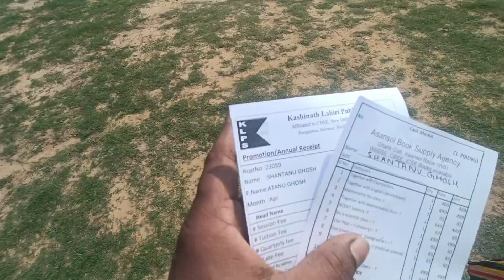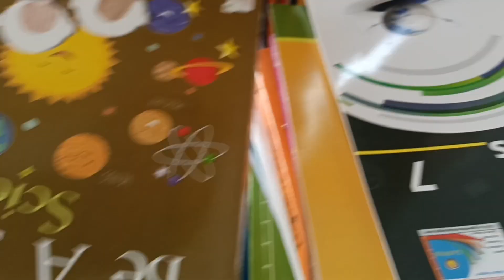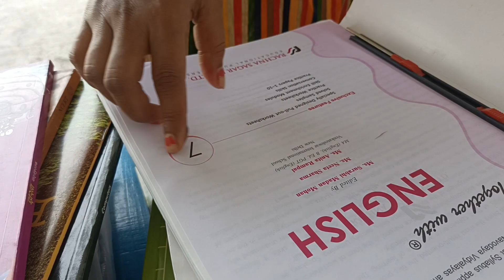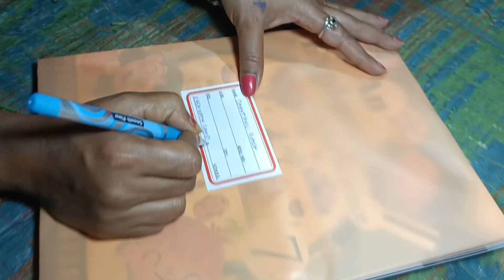আজকে ছেলেকে admission করিয়ে এলাম আর কতো কতো বই খাতা কিনে আনলাম 🙄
school a admission kore alam ajke sob boi khatao hoye galo abar porasuna